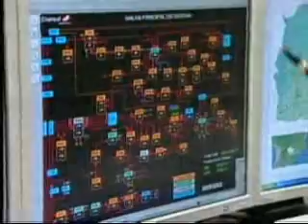MS Record 2ª Edição - MS contabiliza perda provocadas pelo apagão de terça-feira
Mato Grosso do Sul contabiliza as perdas provocadas pelo apagão dessa terça-feira. Pelo menos 70% das indústrias do estado tiveram algum prejuízo.